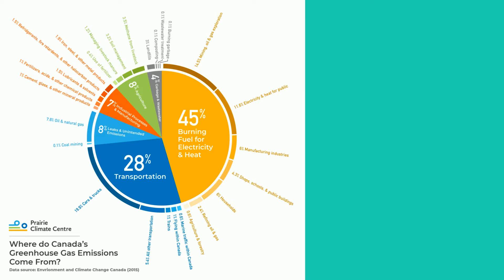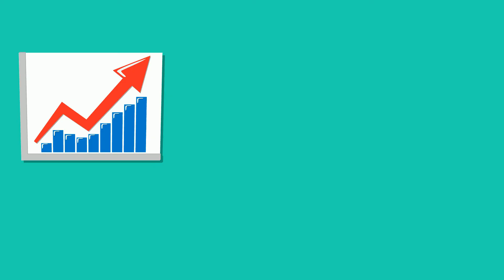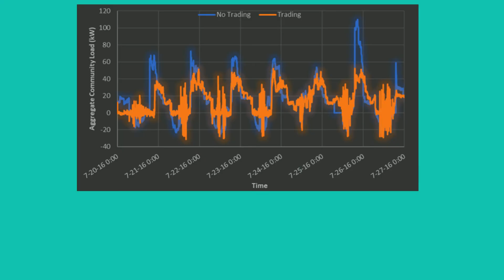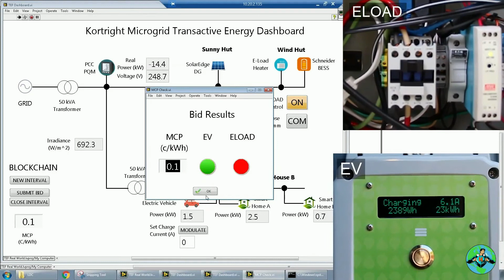Real World P2P Energy Trading on Blockchains EXPLAINED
A video that demonstrates real-world results from a blockchain-based, transactive energy implementation at a microgrid in Canada. Check out the video to learn how Peer to Peer energy trading can be implemented on blockchain technology, and used to reduce peak demand, increase the utilization of renewable energy, and save electric utilities millions of dollars in avoiding upgrades to the grid. Special thanks to the LDC Tomorrow Fund and Natural Resources Canada (NRCAN) for funding this research!

Made with the support of the LDC Tomorrow Fund and NRCAN!